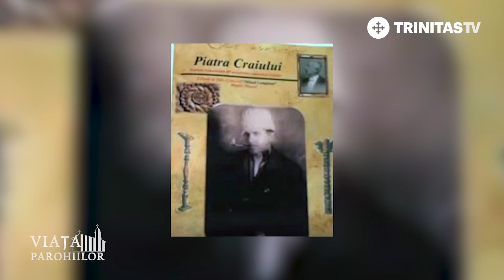Viața Parohiilor. Viața neștiută a comunității din Rucăr (29 11 2018)